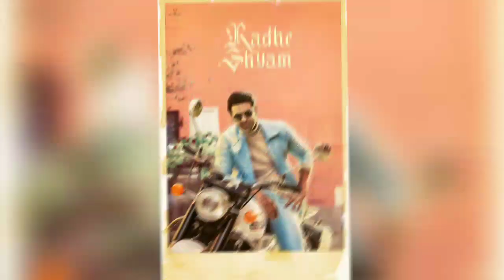Radhe Shyam Movie 1st Day Total Worldwide Box Office Collection , Radhe Shyam movie Hindi Collection